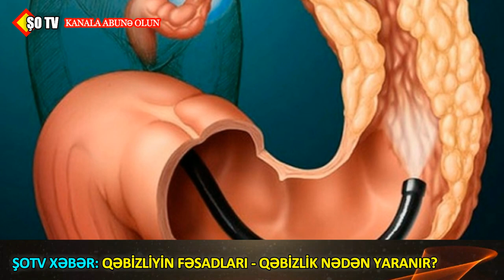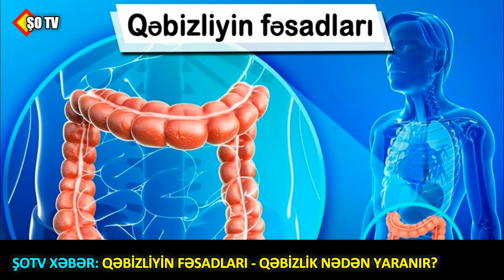Qəbizliyin fəsadları - Qəbizlik nədən yaranır?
Qəbizlik ən yayılmış pozulmalardan biridir. İnsanların əksəriyyəti qəbizliyi ciddi pozulma hesab etmir.

Lakin bu çox təhlükəli yanılmadır. Mütəxəssislər xəbərdarlıq edir ki, xroniki qəbizlik br çox ciddi xəstəliklərin inkişafına təkan verə bilər. Bu səbəbdən qəbizliyi mütləq vaxtında müalicə etmək lazımdır. Belə ki, xroniki uzunsürən qəbizlik bu kimi xəstəliklərə səbəb ola bilər:

1. Babasil. Xroniki qəbizlik babasilin ən yayılmış səbəbidir.
2. Düz bağırsağın çatı. Belə çatlar qanaxmalara səbəb olur, çat irinləyə və iltihablaşa bilər.
3. Bağırsaq keçməməzliyi. Bu olduqca təhlükəli ağırlaşmadır ki, vaxtında müalicə olunmadıqda bağırsaq keçməməzliyi hətta peritonitə və ölümə səbəb ola bilər.
4. Düz və yoğun bağırsağı xərçəngi. Mütəxəssislərin fikrinə görə, xroniki qəbizlik bu xərçəng növləri üçün ən ciddi risk faktorudur.
5. Kolit - yoğun bağırsağın iltihabı. Bu xəstəlik çox ciddi ağırlaşmalar verir: qanaxma, peritonin, sepsis.
Orxan Şirinli ŞOTV    Abunə OL

Salam mən Youtuber Orxan Şirinli. 3 ildir ki, peşəkar youtuber kimi fəaliyyət göstərirəm. Kanalımda Əyləncəli videolar, toy videoları, mahnılar, video kliplər, komediya, vine, vlog, səyahət videoları, maraqlı faydalı müəlumatlar, xəbərlər, şoubiznes tipli  videolar hazırlamağa çalışıram. Daima Fikirlerinizi şerhlerinizi oxuyuram. En çok da paylaşanlara.  Paylaşan candır!